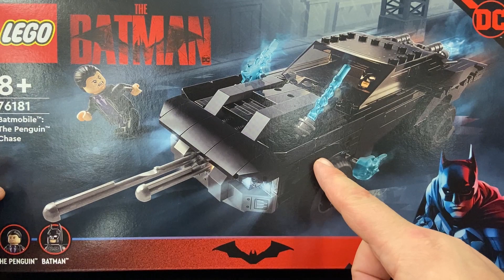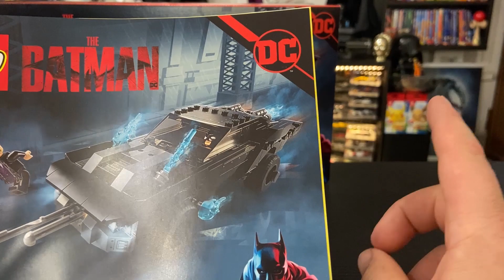LEGO BATMOBILE THE BATMAN! 🦇 NOVITA' 2022!!! Set 76181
Oggi ragazzi nuova Batmobile! 🦇 La nuovissima muscle car del più recente film The Batman! Scopriamola insieme!!! 😜

▼ ACQUISTA i LEGO BATMAN ▼
► Mini Tumbler ➜
► Batmobile The Batman ➜
► Batmobile The Batman Technic ➜
► Batmobile 1989 ➜
► Batwing 1989 ➜